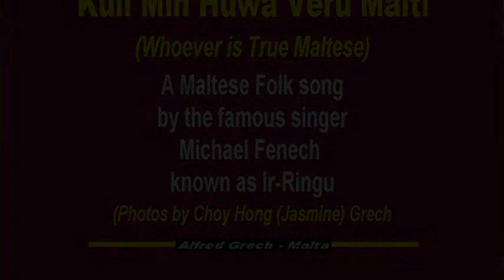My Choice - Michael Fenech (Ir-Ringu): Kull Min Huwa Veru Malti [HD]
"Kull min Huwa Veru Malti" (Whoever is a true Maltese) is a Maltese folkloristic song by the popular Maltese Folk singer, Michael Fenech (Ir-Ringu).

He sings about the beauty we have in Malta, the beautiful climate and how proud we should be to be Maltese. Speaks about the veggies we grow, the honey after which Malta was originally named - "Melita" - mentions the fact that even though we are very tiny we have our own language, about the wars we went through and about Malta's beauty.

He ends by stating how proud he is to be a Maltese calling Malta the flower of the world, gem of the Mediterranean.

Complimenting the music we included photos of Malta and Gozo taken by Choy Hong (Jasmine) Grech

Music used with Michael's permission.